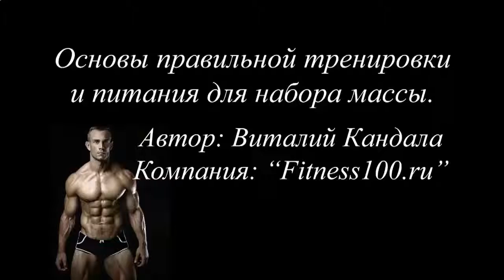КАК БЫСТРО НАКАЧАТЬ ПРЕСС ТАБЛИЦА